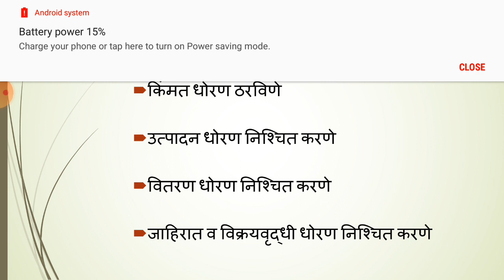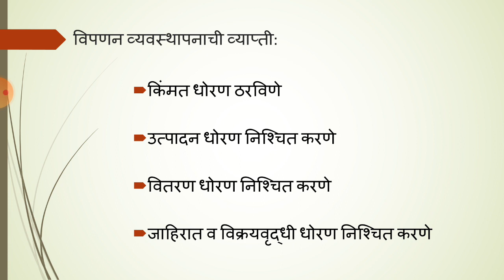विपणन व्यवस्थापनाची व्याप्ती भाग 3 II Scope of Marketing Management Part 3 II Dr. Niranjan Shah